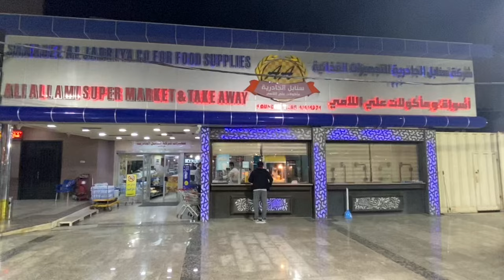BAGHDAD. IRAQ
My first trip back in 38 years. I only had a couple of days to see family and eat. The city and the country is growing with incredible optimism.